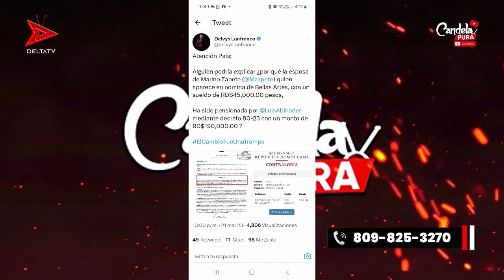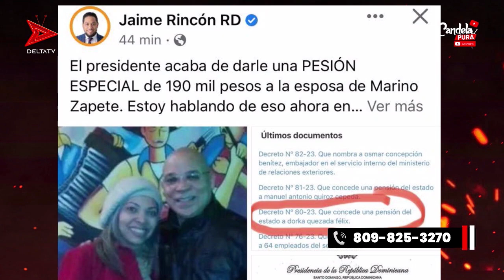Mira la increíble pensión que le dio Abinader a la esposa de Marino Zapete